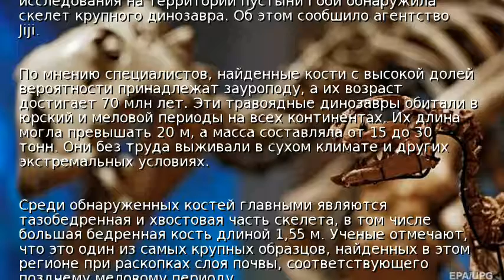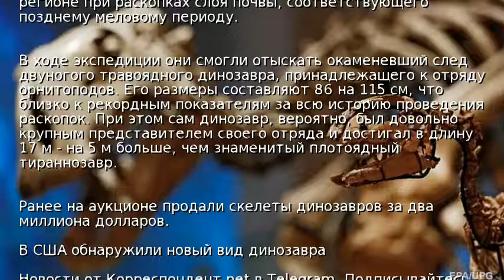В пустыне Гоби нашли крупный скелет динозавра - СМИ